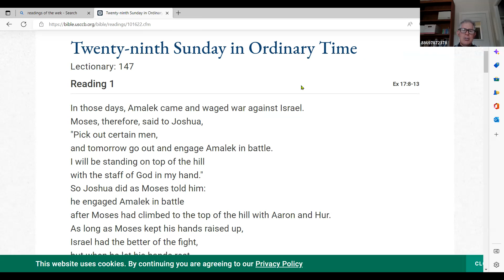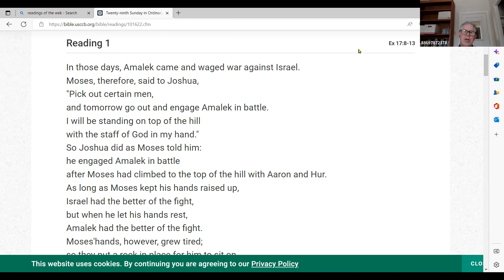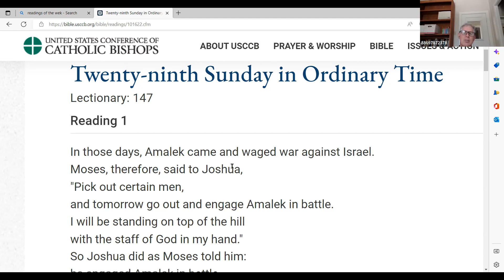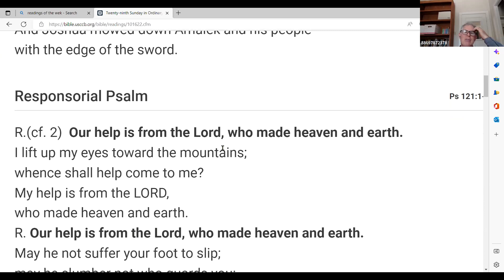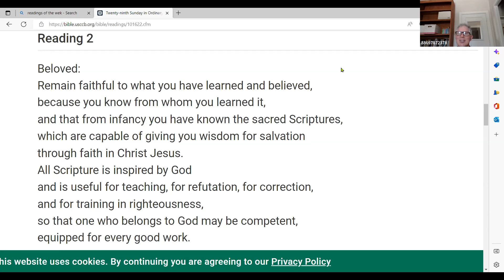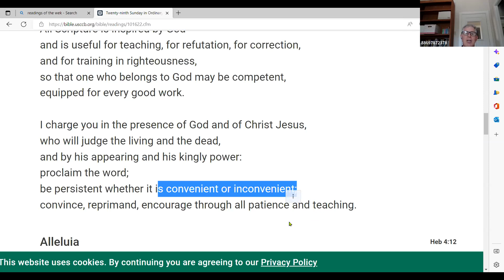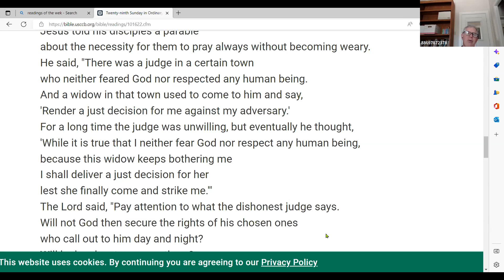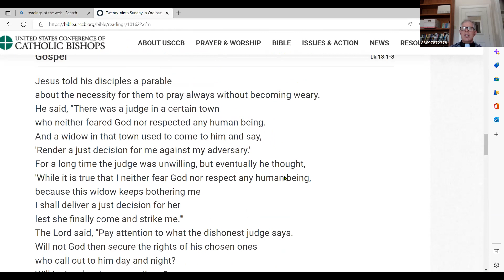Sunday Homily Prep Father Tim Peters October 10 2022